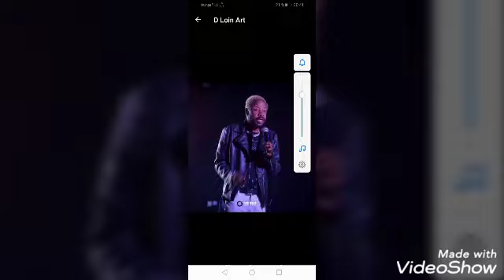Vue d loin abali justine mata felicitation